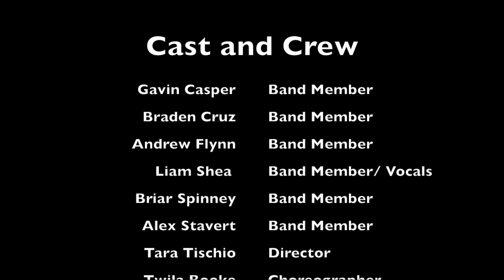The Guys of the AVC - Good Vibrations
The guys are back again for Suture Review 2018